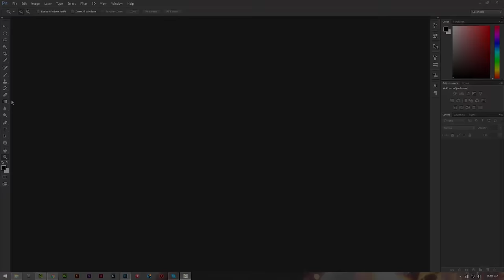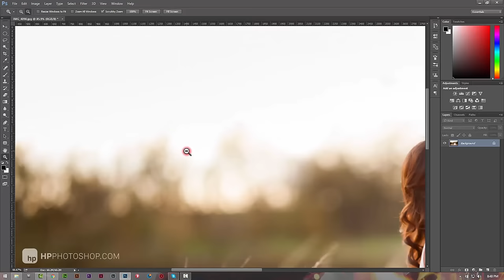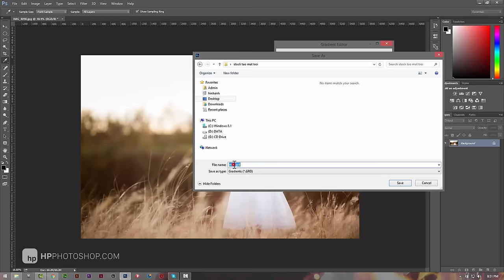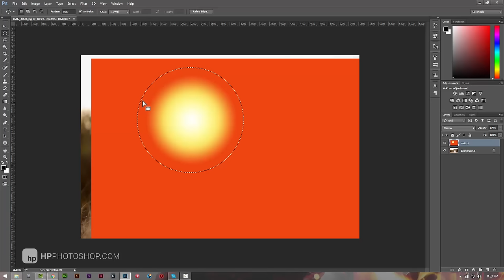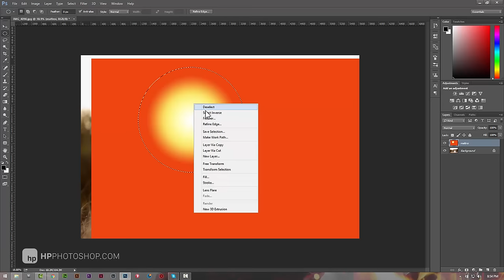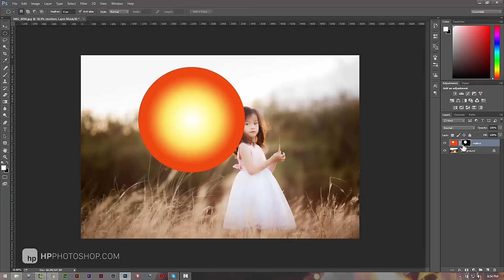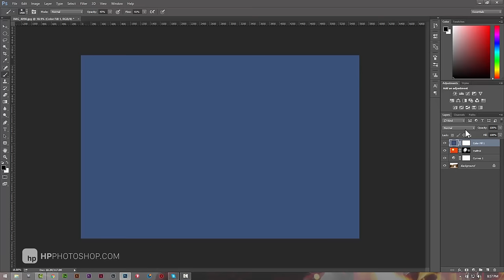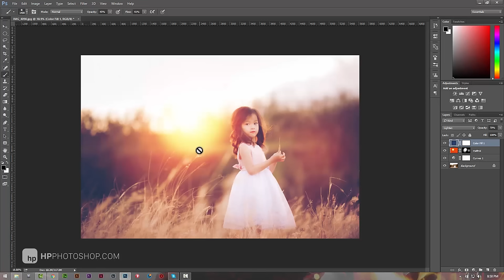Tạo mặt trời trong photoshop | HPphotoshop.com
TUT NÀY COVER TỪ TUT CỦA AARON NACE